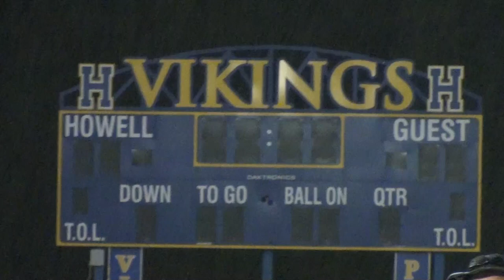2014 Francis Howell Football Trailer (HD)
Set to 720p or 1080p playback.